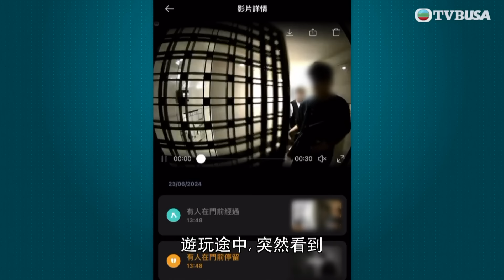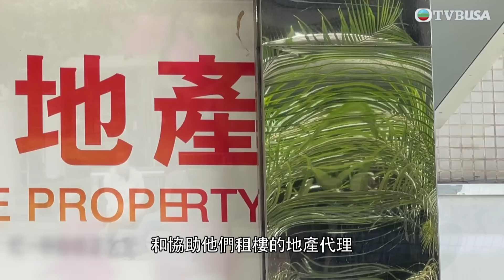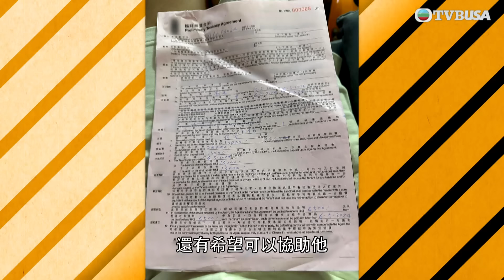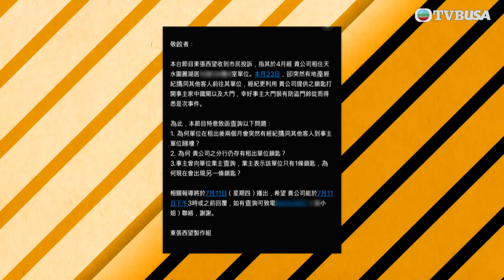東張西望｜地產經紀硬闖租客居所？代理公司指人為疏忽｜TVBUSA｜民生